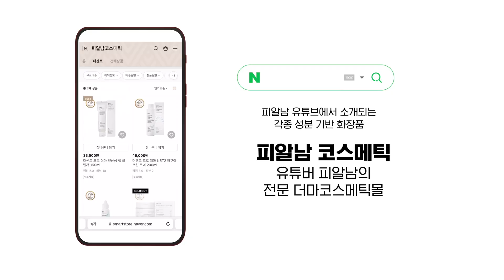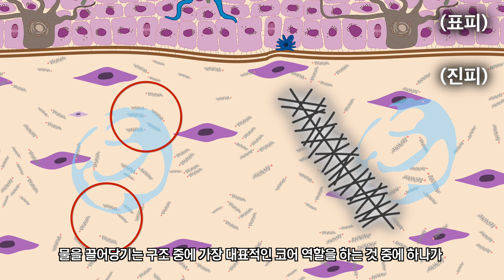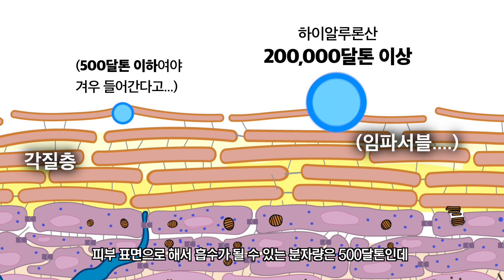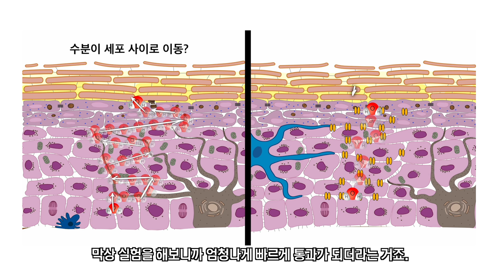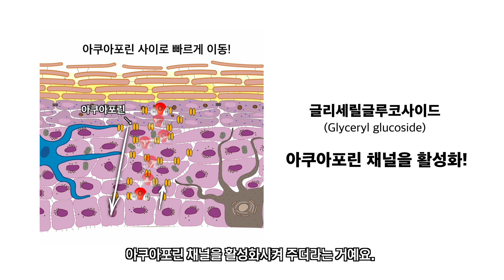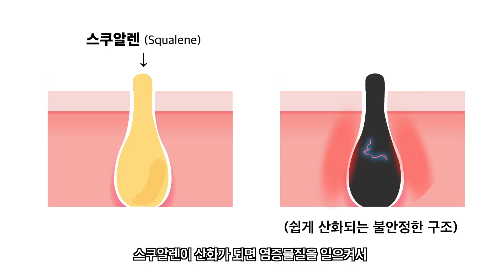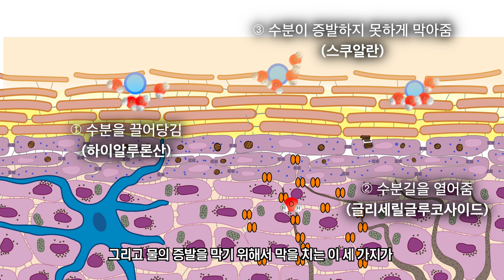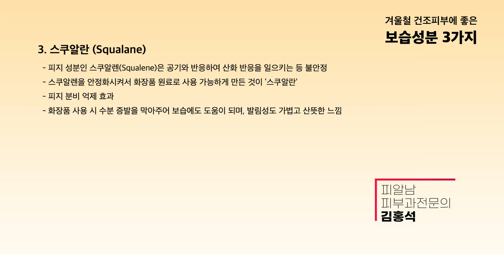피부과의사가 쓰고 또 사서쓰는 겨울철 필수 보습제 3가지! 이렇게 안 쓰면 겨울에 확 늙습니다!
🎁 댓글 이벤트 당첨자 발표! [겨울철 보습꿀팁]🎁
✔️ 당첨되신 분들 필수 공지!

1. 당첨자 ID : 예) @피알남
2. 받는사람 이름 :
3. 받으실 주소 :
4. 받는 분 전화번호 :

위의 3가지 내용을 적어 아래의 메일로 보내주시면
확인 후 12/30(월)부터 순차적 배송드립니다.
꼭! 메일로 보내주셔야 합니다.
* 당첨자 ID도 꼭 적어주셔야 확인이 가능하므로 댓글 확인을 한번 더 해주시면
감사드리겠습니다.

🎁 당첨자 명단🎁 댓글을 다시 확인하셔서 ID를 정확히 확인하시길 바랍니다!

[더센트 스쿠알란 베리어 오일 30ml]

[더센트 프로 더마 하이드레이팅 아쿠아포린 B5 세럼 30ml]

당첨되신 분들 축하드립니다!

다시 '건조'의 계절이 찾아왔습니다!
여러분이 평소에 쓰는 화장품들을 그대로 쓰다 보면
피부가 점점 건조해지는 상황들이 생기는 겁니다.
내 주변 환경이 너무 많이 바뀌는 거니까,
거기에 맞는 화장품 세팅을 바꾸시는 게 좋습니다.
겨울철 보습제에 꼭 필요한 3가지 성분을 소개해드립니다!

00:00 겨울철 보습제 꼭 필요한 3가지 성분 공개!
01:28 1. 하이알루론산 (Hyaluronic acid)
04:00 2. 글리세릴글루코사이드 (Glyceryl glucoside) + 아쿠아포린 (Aquaporin)
05:42 3. 스쿠알란 (Squalane)
09:10 내용 총정리

피부 물광나는 사람들은 이렇게 보습합니다 | 히알루론산으로 물광, 광채피부 만드는 방법! (화장품 보습 끝판왕)

피부과의사가 골라주는 좋은 보습제ㅣ피부장벽, 재생, 가려움증까지 없애는 꿀팁!

30억 물분자가 피부속에서 터져요! 피부 '속건조' 시원하게 잡는 방법 (즉시 화장품에 '이것' 확인하세요!)

크림 딱 하나로 끝내는 ‘피부건조’ 잡는 촉촉보습 꿀팁! | 피부과의사가 골라주는 꿀보습 크림성분 공개합니다!